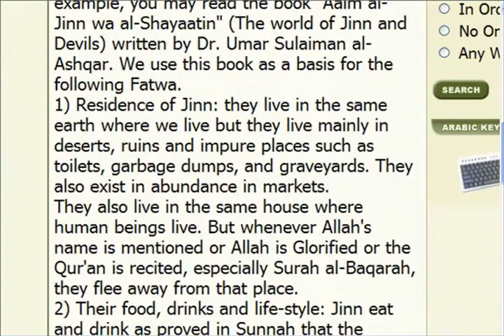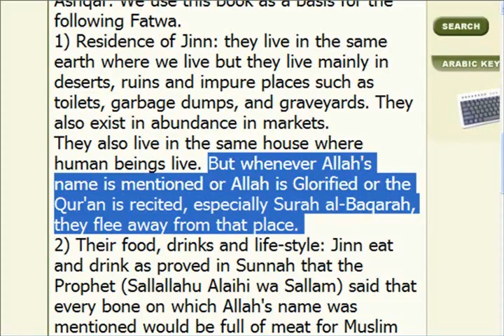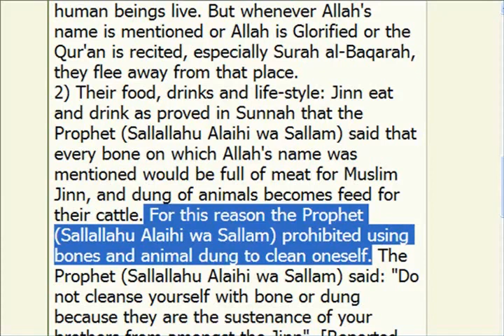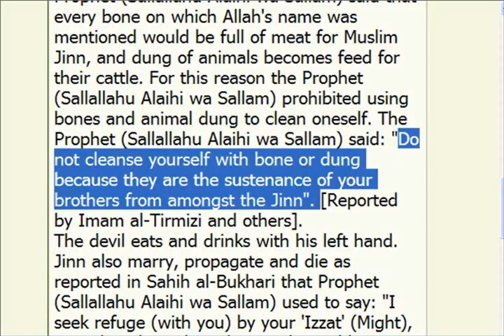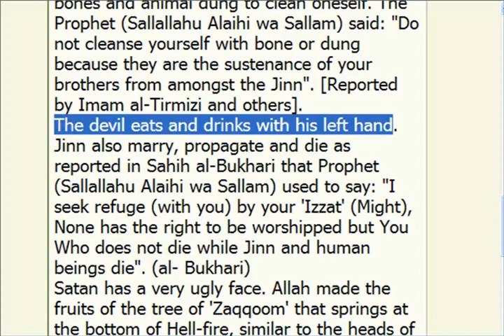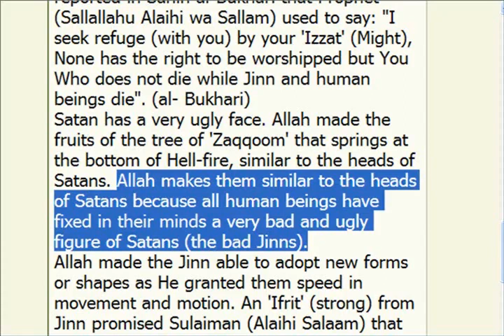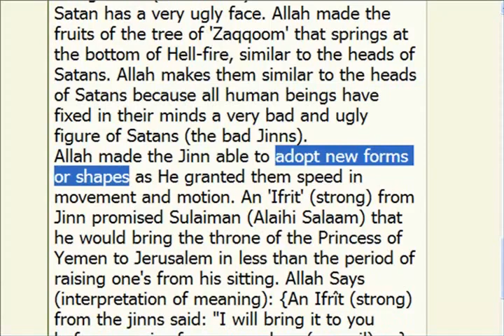Genies in Islam (Jinns)